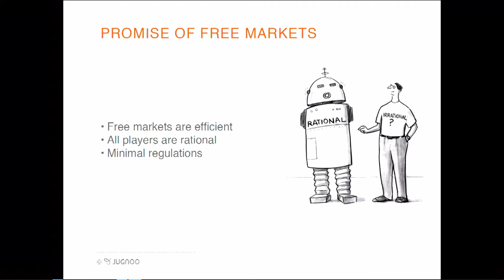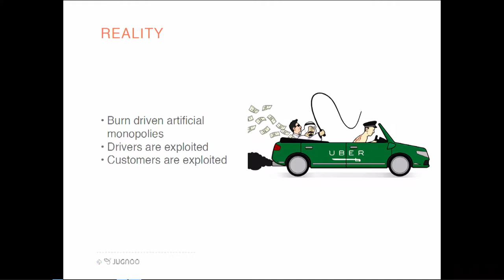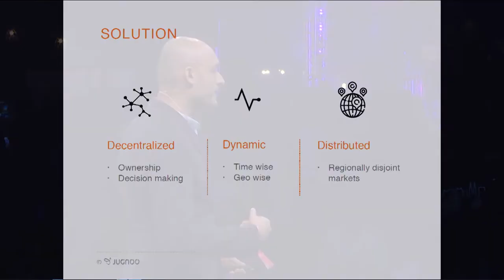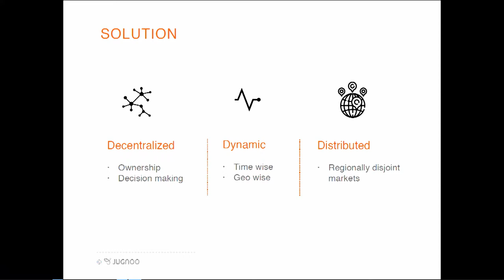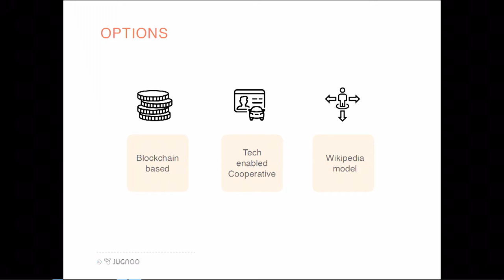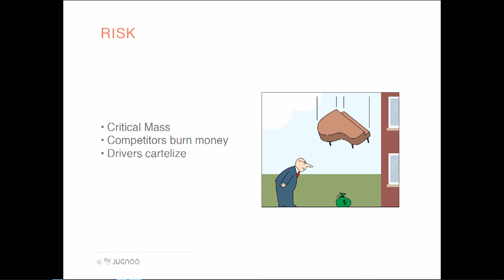Decentralised Ride Sharing by Samar Singla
The Founder and CEO at Jugnoo, Samar Singla, sharing his thoughts on right sharing as the head of the biggest company in the field in India at Slush 2017.